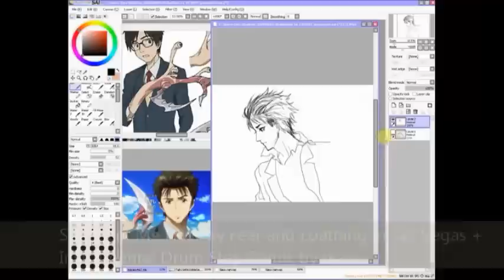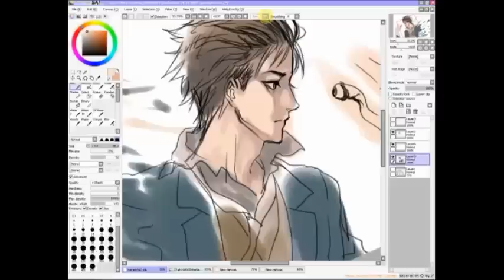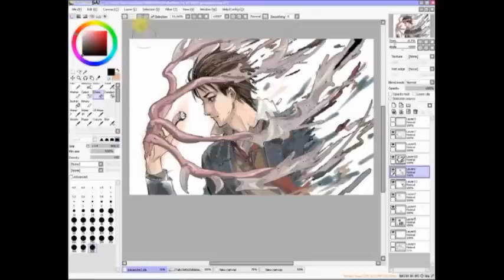Parasyte - Shinichi Izumi + Migi Speedpaint on SAI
Sorry for the hiatus, I don't have the time to draw lately because of finals ;n; But I had to take a break from studying, so I doodled over this sketch. I kinda like the final look, I might continue it later.

I loved the opening song so I decided to use it :) also loved dj-Jo's drumstep remix, so I decided to mix both of them haha